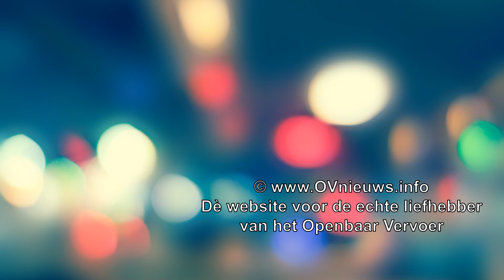Den Bosch onder stoom 2021 / Dampflokomotiven zwischen Den Bosch und Nijmegen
NL: Op zaterdag 25 september werd weer het evenement "Den Bosch onder stoom georganiseerd. Er werden vier slagen Den Bosch - Nijmegen en vice versa gereden. Dat gaf ons de gelegenheid om de beide stoomlocomotieven m goed op foto- en film vast te leggen. De stoomlocomotieven waarmee werd gereden waren de 23 023 van de Stoomstichting Nederland (SSN) en de 23 071 van de Veluwsche Stoomtrein Maatschappij (VSM).

DE: Am Samstag, 25. September, wurde wieder die Veranstaltung "Den Bosch unter Dampf" organisiert. Es wurden vier Rennen Den Bosch - Nijmegen und umgekehrt gefahren. Dies gab uns die Möglichkeit, beide Dampflokomotiven gut auf Foto und Film festzuhalten 23 023 der Stoomstichting Nederland (SSN) und die 23 071 der Veluwsche Stoomtrein Maatschappij (VSM).